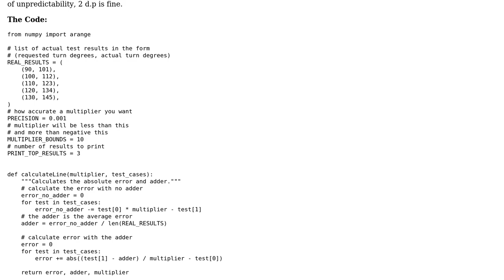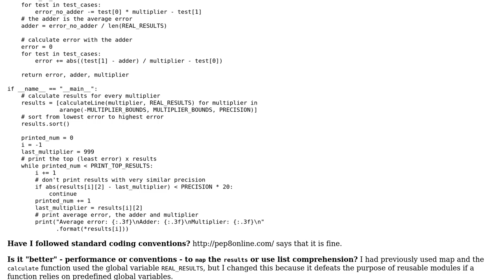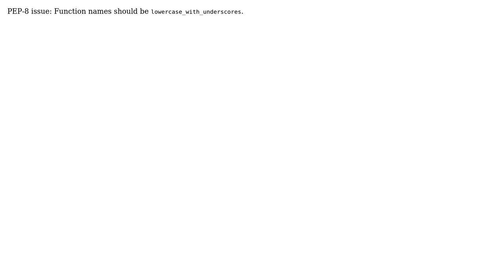Code Review: Find line of best fit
With thanks & praise to God, and with thanks to the many people who have made this project possible! | Content (except music & images) licensed under CC BY-SA | Music | Images & others | With thanks to user DarkMatterMatt user Daniel user 200_success and the Stack Exchange Network Trademarks are property of their respective owners. You are responsible for your own actions.